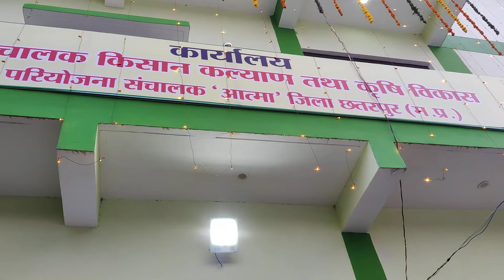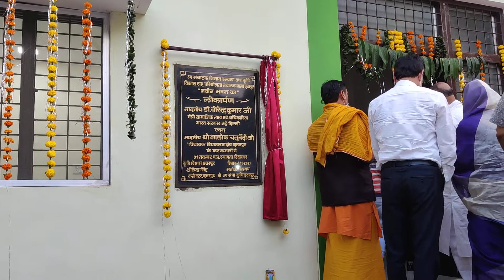Inauguration of DDA and PD ATMA Office, Chhatarpur MP By Dr.Veerendra Kumar ji drbps,01/11/2021